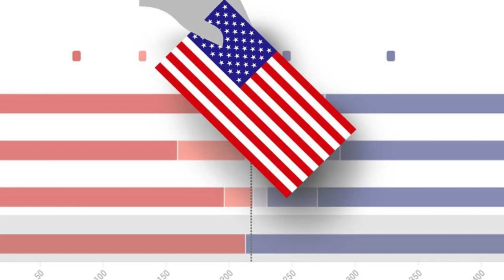ALERTA NOTICIAS DE ESTADOS UNIDOS DE AMERICA TIENES QUE ENTERARTE DE ESTO 3 MARZO